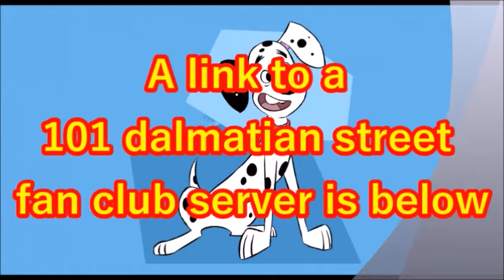101 Dalmatian Street [Infinite]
I was once one of the admins.